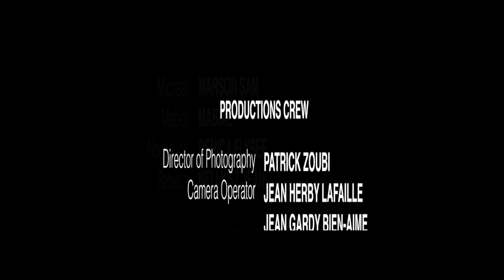Madame Sabala et son ami Michael Episode # 3